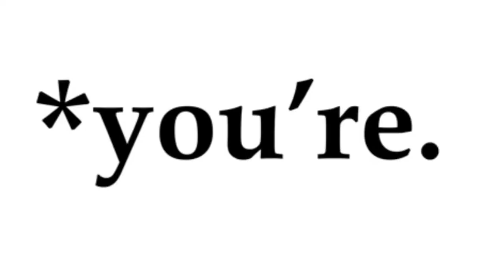Magic School Bus But the Words Are Images